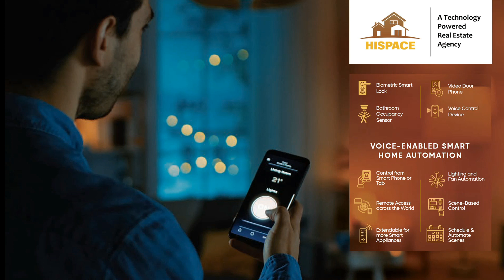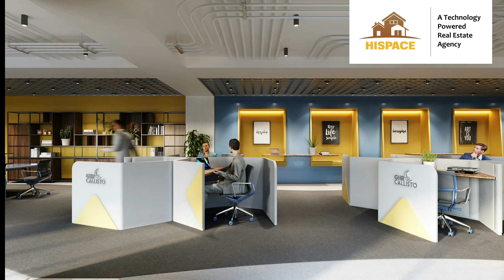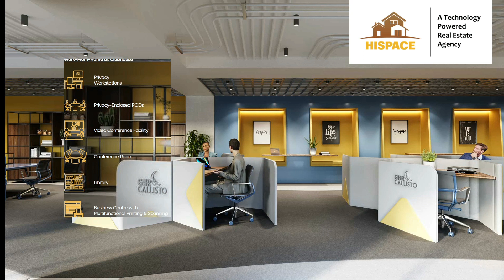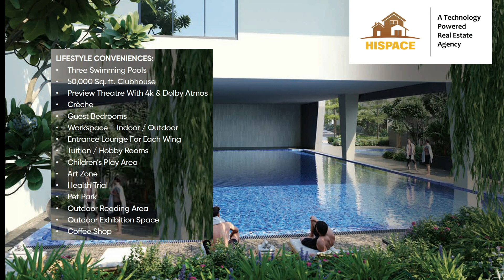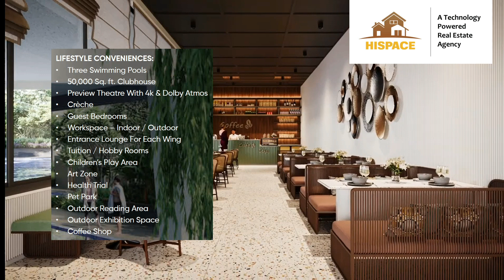GHR Callisto | Luxury Smart Apartments | Kollur - Hyderabad | Starting 64L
8.3-acre gated community
2, 2.5, 3 & 4 BHK apartments

SMART FEATURES
Beyond Ordinary Living
GHR Callisto is an 8.3-acre gated community comprising stunning 2, 2.5, 3 & 4 BHK apartments (total units 1190). At GHR Infra, we are committed to our philosophy of a ‘smart life in nature’ and have created a community that provides a sophisticated and soulful living experience to all our residents.

Sustainable Living
GHR Callisto is an IGBC-certified community providing a perfect mix of style and sustainability. Measures like organic waste composting, and rainwater harvesting among others lead a life of luxury and serenity in an environmentally friendly way.

Approved by RERA